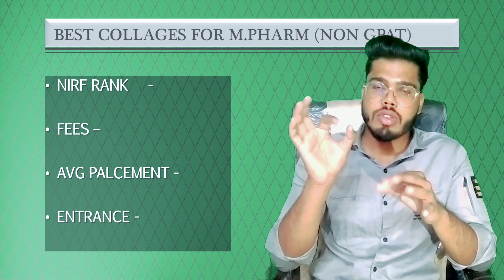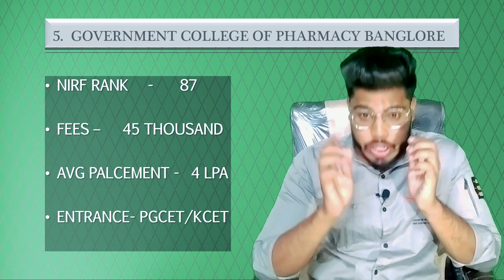Best college for M. pharm Non GPAT | Top 05 M. pharm colleges in india | gpat 2023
In this video we are discussing about best M. pharmacy colleges for non goat students